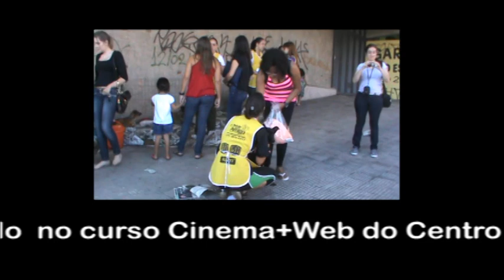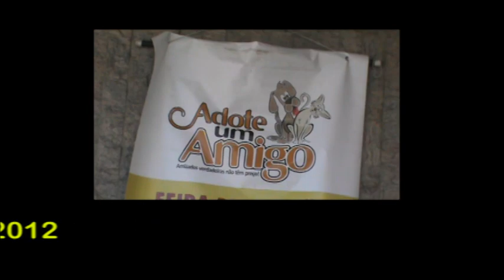À PROCURA DE UM AMIGO - Websérie "Horizontes Periféricos"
Ensaio audiovisual produzido no Curso Cinema+WEB ministrado no Centro Cultural Lindéia/Regina. Projeto Horizontes Periféricos.